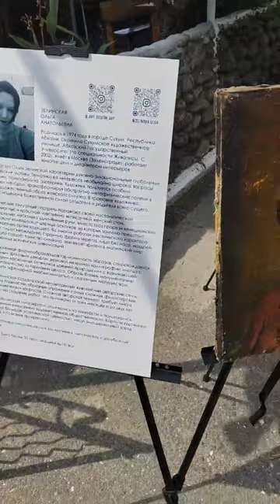Выставка картин на набережной Агудзеры в Абхазии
Выставка художника Зелинской Ольги Анатольевны на набережной посёлка Агудзера в Абхазии

Фоновая музыка из кафе "Мы вместе -- Авто Конджария и Хибла Мукба -Хаицуп (Сольный Концерт)"